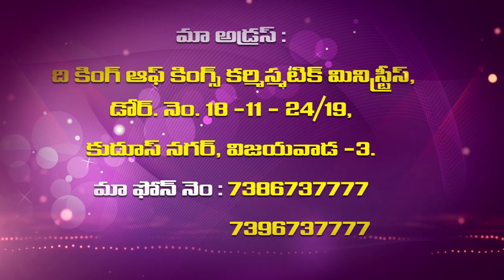Sister B.Vijaya Samuel garu ||02-08-2019|| అంశం: దేవుని మాటకు లోబడి ఉండుట...